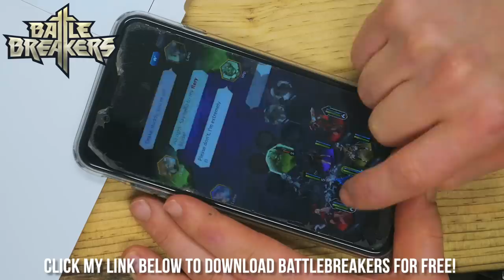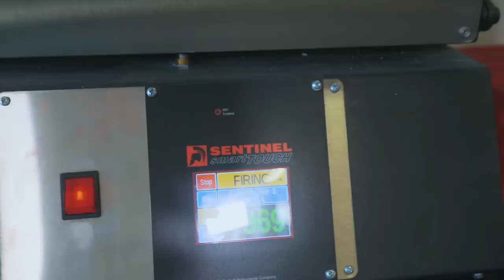MAKING A BOWIE KNIFE FASTER THAN A POT OF CHILLI !!! Willi vs. The Chilli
Make sure to use my creator code! alecsteele